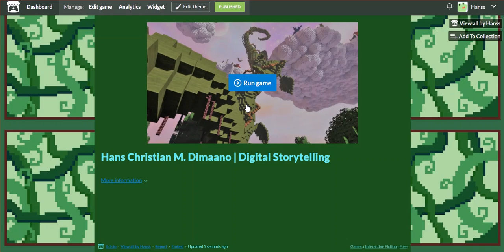Non Linear Story | Hans Christian M Dimaano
Digital Storytelling | BSc (Hons) Creative Computing Yr 1